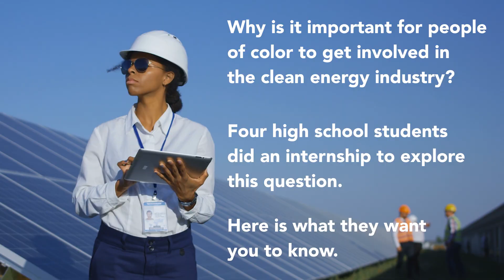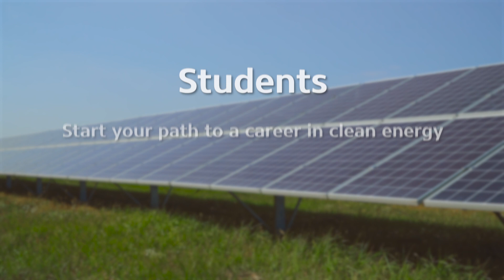Franklin Cummings Clean Energy Internship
We asked four Boston high school students to explore the field of renewable energy and how to promote careers in this field to Black and brown youths for this video internship project sponsored by Browning the Green Space and Franklin Cummings Tech, with funding from MassCEC. The students researched the industry, visited businesses involved in clean energy technology, talked to experts and educators, and wrote and produced individual videos showcasing what they learned. This video follows the students throughout the project. Visit franklincummings.edu/CleanEnergyProject to see the final student videos.